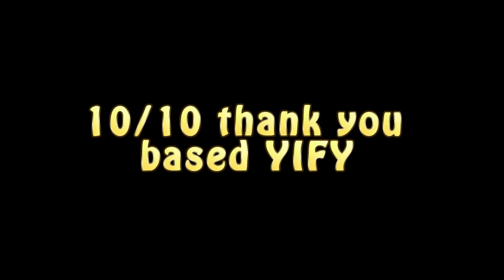How to watch YIFY rips like a boss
Once you go YIFY, you never back